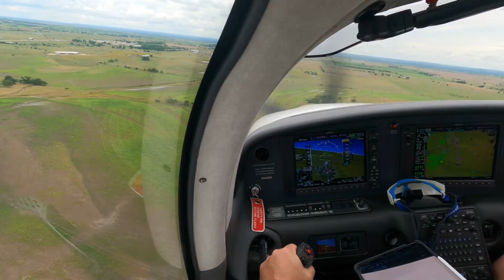Cirrus N344DG GTU AGJ MNZ GTU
Quick edit with a few highlights of our flight.